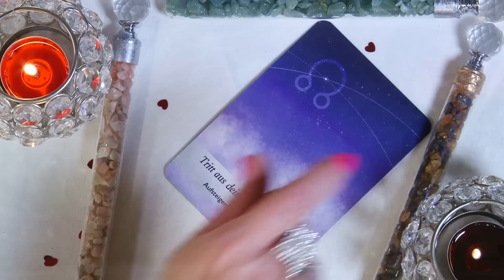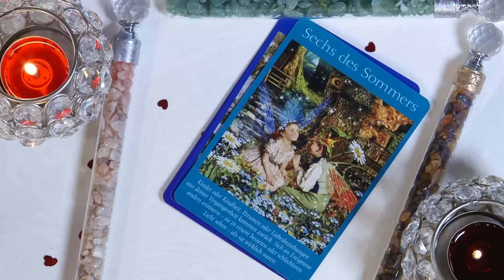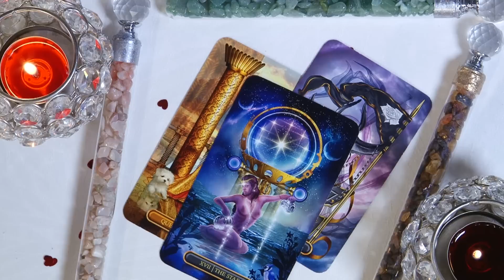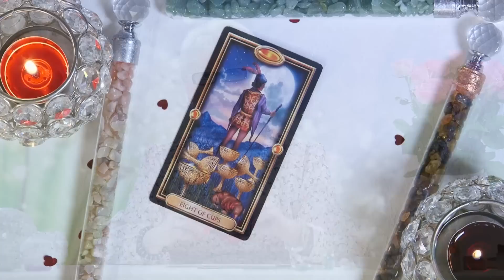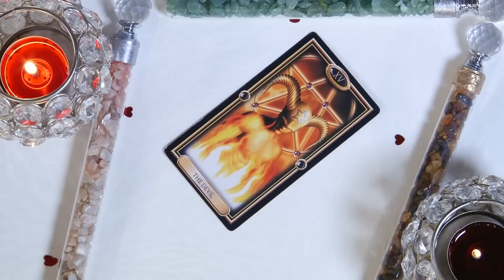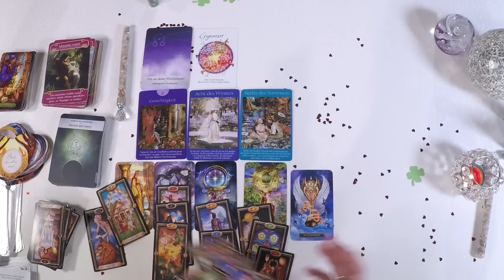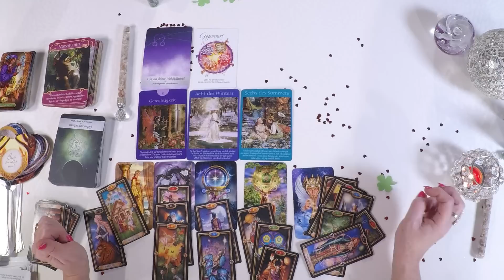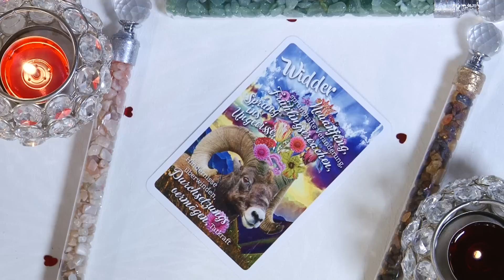Fische März 2023- Deine Träume bekommen einen Plan🤩🍀💞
Spür in Dich hinein, ob du in Resonanz gehst. Dein Sternzeichen ist dein Hier und Jetzt. Dein Aszendent ist deine Zukunft, dein Mondzeichen ist deine Gefühlsebene und dein Venuszeichen sind deine Beziehungen und das Geld.🤗

Verwendete Kartendecks:
Elben                                                      Christine Arana Fader
Das Mond-Orakel                                  Yasmin Boland
Tarot Royale                                          Ciro Marchetti´s

Single Liebesorakel Sternzeichen Steinbock Wassermann Fische Widder Stier Zwillinge Krebs Löwe Jungfrau Waage Skorpion Schütze Monatslegung Tarot Lenormand Aszendent Venuszeichen Mondzeichen MonasSeelensterne Schicksal Glück Wunschpartner Oktober#2021#Seelenpartner#November#PastLife#Januar2022#2022#Februar2022#Glück#Seelenliebe#Tarotlegung#März2022#April2022#Große Liebe# Frühjahr#2022#Gratistarot#Monatstarot#Feuerzeichen#Wasserzeichen#Erdzeichen#Luftzeichen#Mai2022#MagicTime#Juni2022#Juli202#August 2022#September 2022#Zwillingsseelen#Herzmensch#Herbst2022#Wünsche#Oktober2022#Romantik#Love#November2022#Dezember2022#2023#Winter2023#Februar2023#März2023#